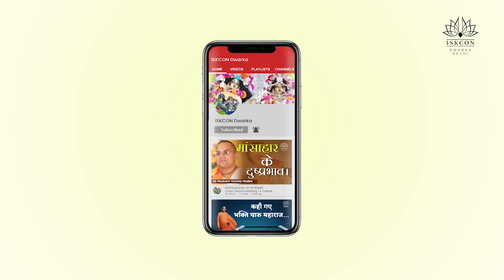कभी कभी हमे यही नही पता होता भगवान से क्या मांगे ? | Prashant Mukund Prabhu | ISKCON Dwarka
As we all know the sudden COVID-19 outbreak and lockdown brought distress, depression, anxiety, a sense of loneliness, increased domestic violence, loss of jobs. To curb these issues we started spiritual counseling and mental healing sessions.